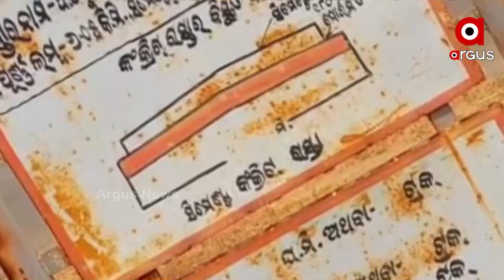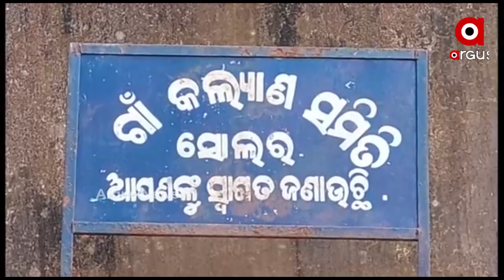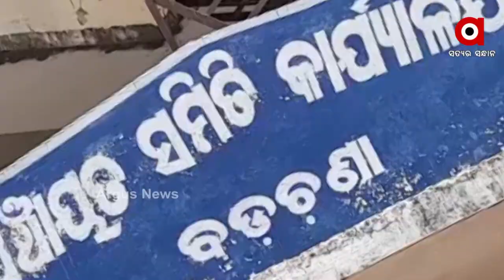Jajpur: Mukhya Mantri Sadak Yojana failed to served its Purpose in Badachana Block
Mukhya Mantri Sadak Yojana failed to served its Purpose in Badachana Block of Jajpur District.